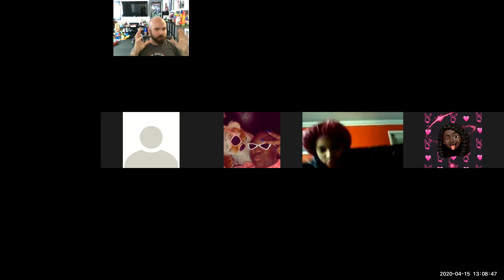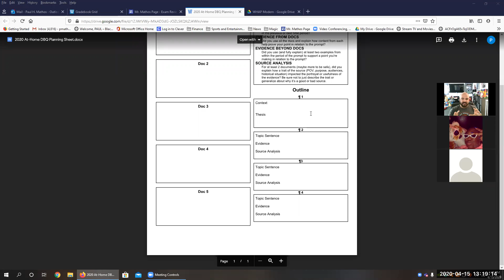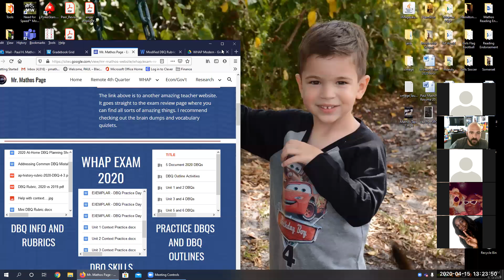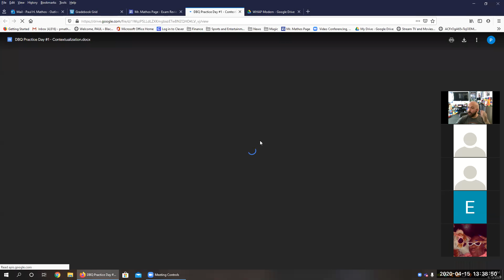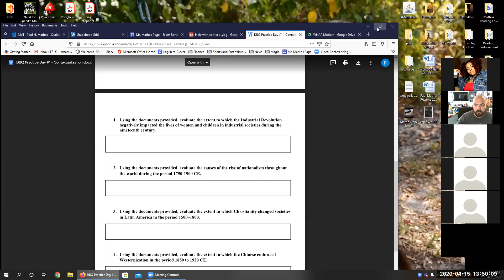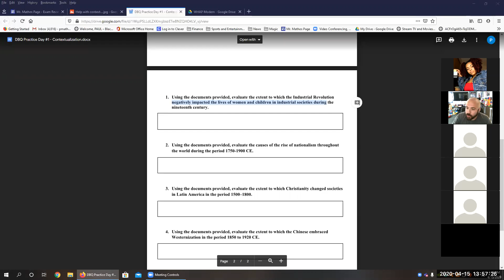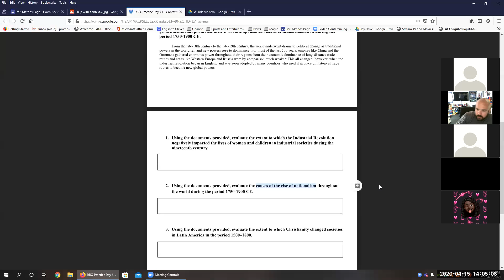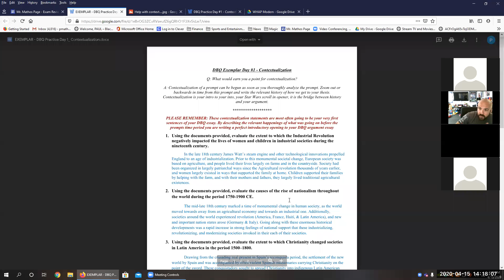April 15th DBQ Review Session #1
Ap World DBQ Review Session with Mr. Mathos